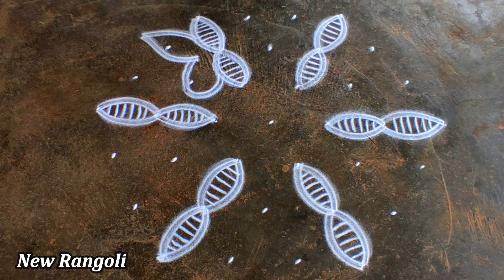Panguni uthiram butterfly kolam| easy butterfly muggulu| 7*4 dots Begginers rangoli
Hi friends,
My channel is a good mix of all types of rangoli or kolam designs like dots kolam, freehand kolam,  padi kolam, pulli kolam or mugulu designs and many more.easy  beginner flower rangoli super rangoli beautiful rangoli ideas friday muggulu new design muggulu design east kolam designs
5 dots kolam quick kolam small kolam design easy muggulu butterfly rangoli design butterfly muggulu.